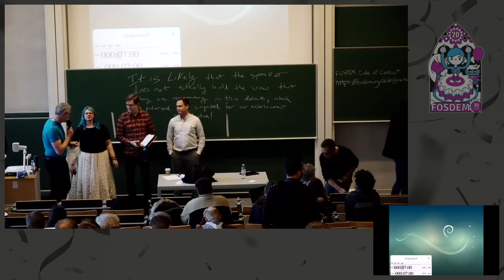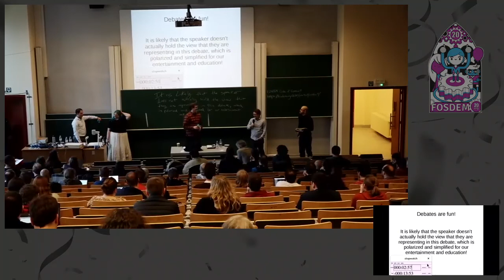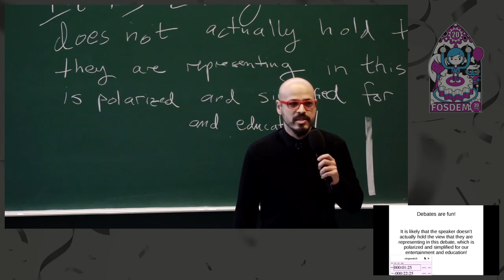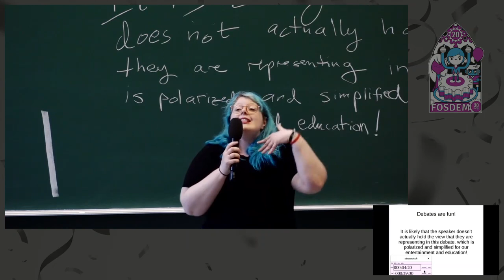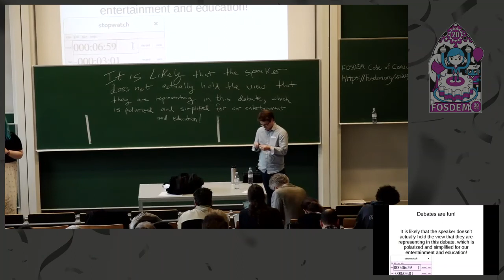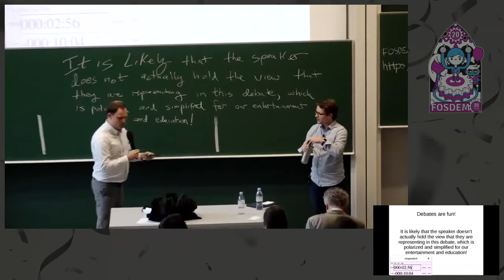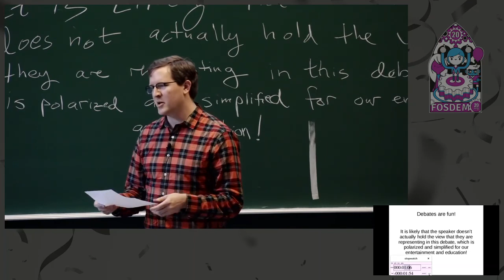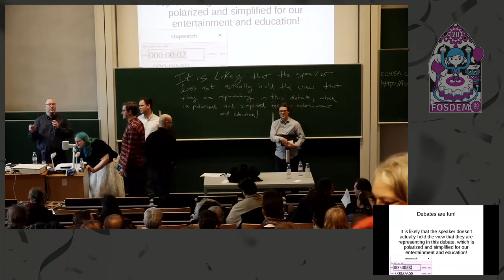DEBATE: Should licenses be designed to advance general social goals?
by John Sullivan, Molly de Blanc, James Vasile, Josh Simmons and Dashiell Renaud

We have seen several licenses proposed as "open source" that
carry some obligation or restriction related to ethics or
other social goals. Is this a good direction for FOSS license drafting?
Affirmative position: FOSS licenses should advance social goals

❮ol❯
❮li❯First Affirmative Constructive (1AC) = 7 minutes
a. Cross-examination of First Affirmative by Second Negative = 3 minutes❮/li❯
❮li❯First Negative Constructive (1NC)  = 7 minutes
a. Cross-examination of First Negative by First Affirmative = 3 minutes❮/li❯
❮li❯Second Affirmative Constructive (2AC)  = 7 minutes
a. Cross-examination of Second Affirmative by First Negative = 3 minutes❮/li❯
❮li❯Second Negative Constructive (2NC)  = 7 minutes
a. Cross-examination of Second Negative by Second Affirmative = 3 minutes❮/li❯
❮li❯First Negative Rebuttal (1NR)  = 3 minutes❮/li❯
❮li❯First Affirmative Rebuttal (1AR)  = 3 minutes❮/li❯
❮li❯Second Negative Rebuttal (2NR)  = 3 minutes❮/li❯
❮li❯Second Affirmative Rebuttal (2AR)  = 3 minutes❮/li❯
❮/ol❯

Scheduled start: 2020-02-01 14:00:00